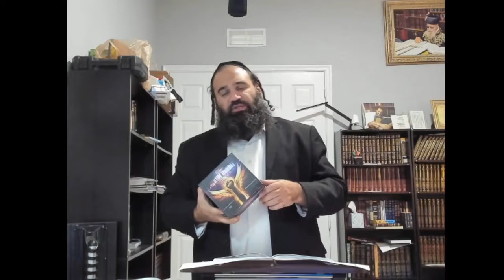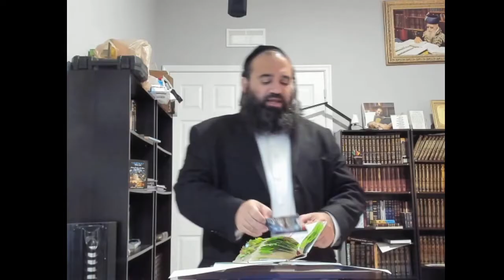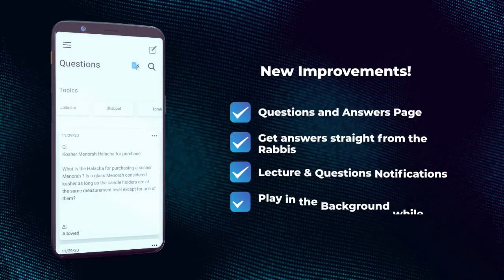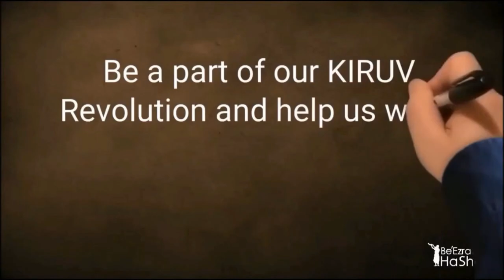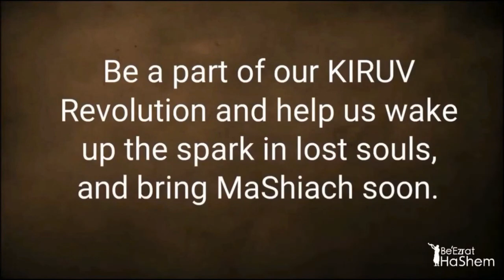THE REAL WOMAN OF VALOR (Eshet Chayil) - IGGERET HAGRA (9)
In Rabbi Yaron Reuven's lecture, he emphasizes the significance of teaching children according to Torah principles, focusing on the dangers of secular influence and the importance of a Torah-guided life for both worldly and spiritual success.

He stresses the critical role of parents in guiding their children towards a life filled with Torah study, mitzvot, and acts of kindness, highlighting the negative impact of modern societal values that conflict with Torah teachings. Rabbi Reuven calls for a return to authentic Torah education to ensure that children grow up with the right values, ultimately leading them to a fulfilling and righteous life.

SECRET PROJECTS of BeEzrat HaShem Inc. CHESED

The Period of the "THREE WEEKS" from the Seventeenth of Tammuz to the Ninth of Av is a time where great tragedies have occurred to the Jewish people and therefore is an auspicious time to do TeShuva and inspire others to Return To Our Father In Heaven so He can finally bring an end to the tragedies and bring the ultimate salvation to the world.  For this reason, BeEzrat HaShem Inc. is INSPIRED TO INSPIRE your community by giving out a box of 25 Double CD/DVD (i.e. 50 Discs) of our most popular HaShem Took Back His Millions to each community.*  The movies and lectures on these discs have already reached millions and have inspired countless to do complete TeShuva Baruch HaShem.

All you need to do is click I WANT A FREE BOX, Fill Out Form and you'll receive a box of our HTBHM CD/DVD ($170 Value) For FREE.   We're even paying for shipping.  Please give them out ASAP and let HaShem do the rest.  DUE TO SHIPPING COSTS AND TIMING, THIS OFFER IS FOR US RESIDENTS ONLY.

Note:  ANYONE who wants to DONATE to help us with this massive campaign is welcome to PARTNER WITH US BY BECOMING A SPONSOR.